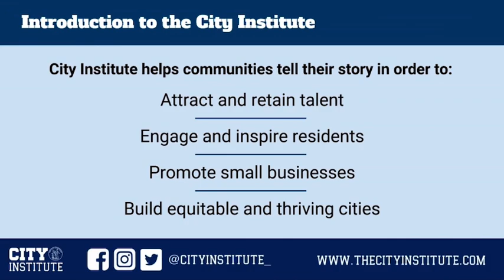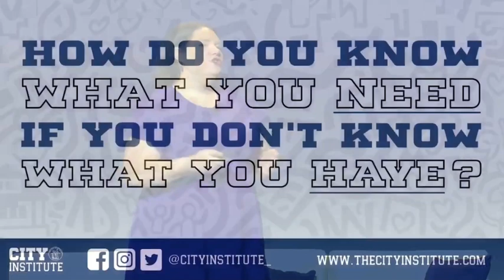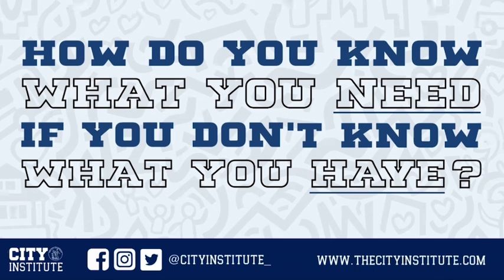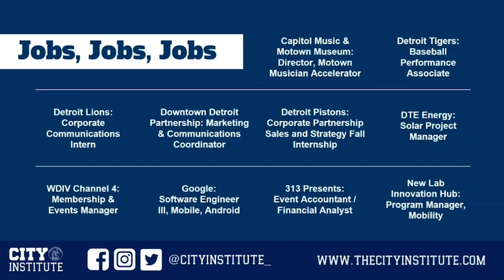Why Detroit Speech Detroit Policy Conference 2024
Power Speech from Founder Jeanette Pierce of City Institute
2024 Detroit Policy Conference

Jeanette Pierce is the President of City Institute, helping cities tell their story so more locals and newcomers feel connected to and truly care about their community—ultimately helping with attraction and retention.

Since 2005, Pierce has used experiential learning and nontraditional tours to help more than 150,000 locals and newcomers in Detroit love where they live and work by teaching them about Detroit’s assets, small businesses, historic neighborhoods, city planning and development policies, and innovative solutions to the challenges the city faces.

Pierce and her team continue to work with companies in Detroit to help their employees gain a deeper understanding and connection to Detroit. She believes that when people are informed and engaged in shaping a place’s future that there is a much better chance of that city becoming an equitable and thriving place for all.

Pierce has presented at more than 200 events, including Atlantic Magazine’s CityLab Conference, Governor’s Economic Summit, and Downtown Las Vegas Annual Meeting. She has received the following honors: Top 50 Women Leaders in Michigan, Top Forty Under 40 by Crain’s Detroit Business, Thirty in Their 30’s by DBusiness Magazine, and Shining Light Future Leader Award by Detroit Free Press.

She serves on the Boards of the Michigan Municipal League Foundation and Detroit Historical Society. Pierce earned a Bachelor of Arts in Communication from Aquinas College.